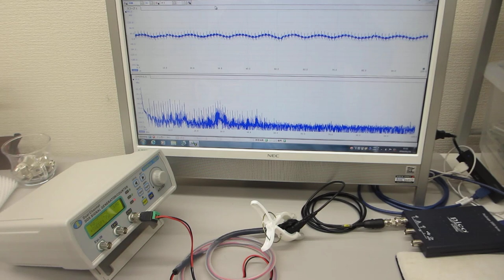オーダーメード対応超音波発振制御プローブの製造技術（特性テスト）